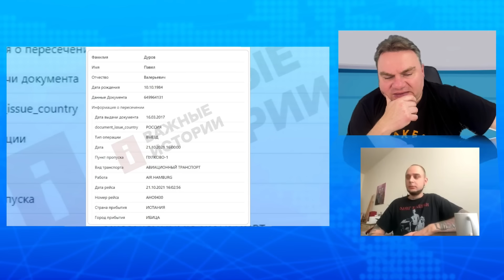Павел Дуров 50 раз приезжал в Россию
«Важные истории» обнаружили в утекшей базе данных погранслужбы «Кордон» отметки о многократных приездах Дурова в Россию после своего "изгнания". Журналист Никита Кондратьев считает, что глава Telegram таким образом обманывал публику все эти годы.

Youtube-канал Важных историй @istories_media